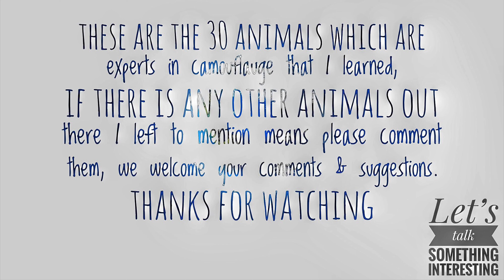30 Animals using Camouflage to survive ( Animal Camouflage )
Animal using Camouflage to survive, hunt and to hide